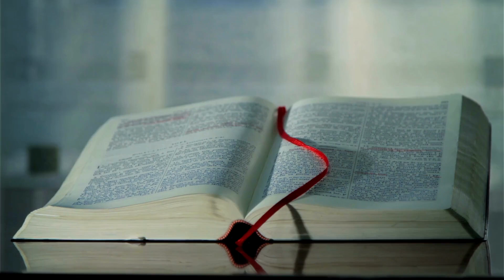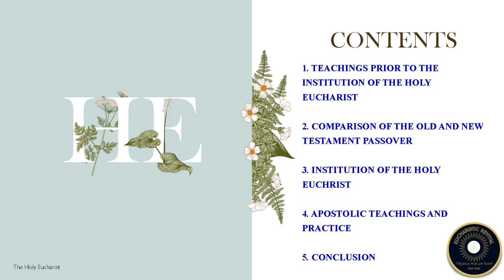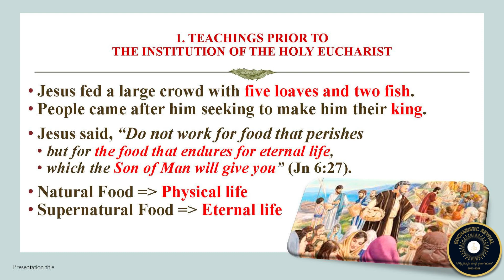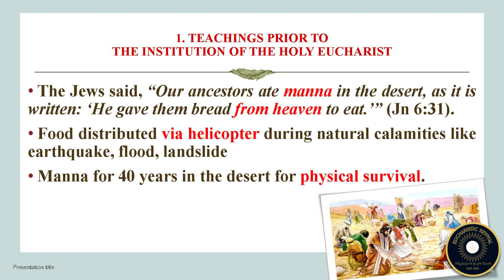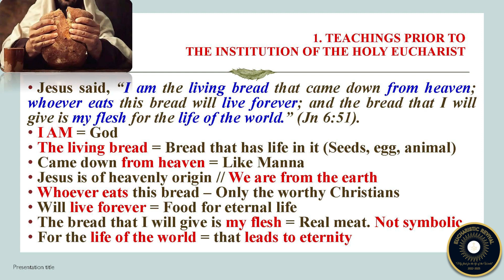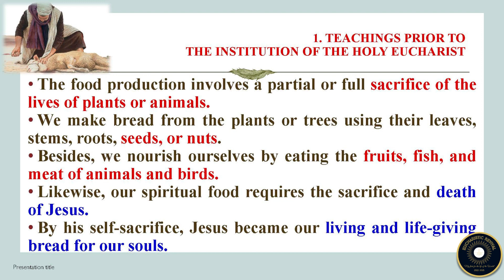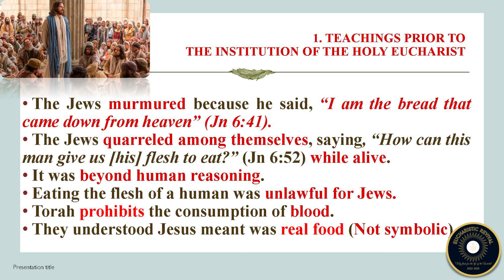Word Made Flesh - Episode 1 (Malayalam)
Fr. Abraham Mutholath on Eucharist in the New Testament